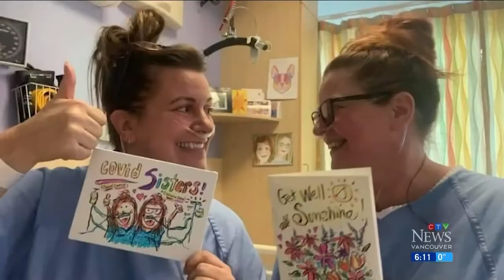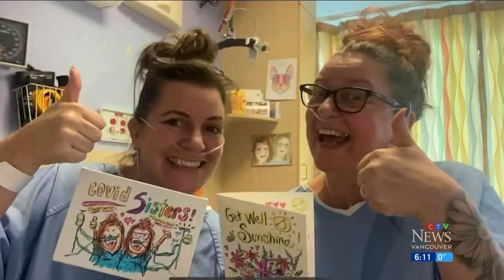COVID-19 patients bond in ICU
Two Fraser Valley women's lives were changed forever when they were admitted to the hospital suffering from COVID-19.